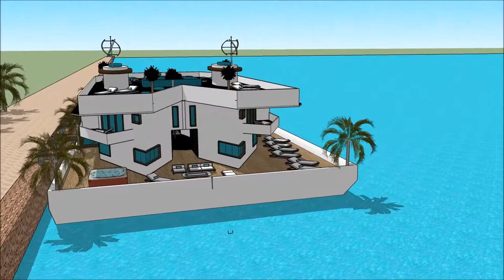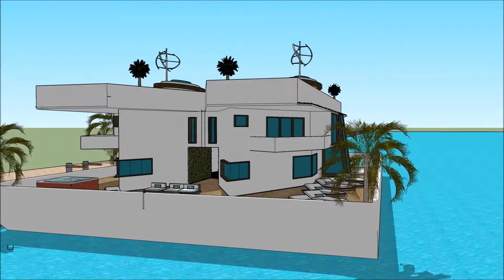ハウスボート 建築デザインスケッチアップ ボートハウス 建築家 スケッチ 高級邸宅 浮動住宅 建築家 情熱大陸アムステルダム Home in Holland Beograd water retr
The floating house villa houseboatzania launching an innovative high-end luxury yacht floating house villa mansion home design potentially as a display of exhibition of the ハウスボート 建築デザインスケッチアップ ボートハウス  建築家 スケッチ  高級邸宅  浮動住宅 建築家 情熱大陸アムステルダム Home in Holland Beograd water retr.

The collection of the Floating house villa houseboatzania concept of ハウスボート 建築デザインスケッチアップ ボートハウス  建築家 スケッチ  高級邸宅  浮動住宅 建築家 情熱大陸アムステルダム Home in Holland Beograd water retr consists of high luxury and architectural art pieces in minimalism combined with living on the waterfront of the harbour.

The floating house villa mansion yacht design has the basis to sustain living with high standards and contemporary structural design - ハウスボート 建築デザインスケッチアップ ボートハウス  建築家 スケッチ  高級邸宅  浮動住宅 建築家 情熱大陸アムステルダム Home in Holland Beograd water retr with numerous of prospects for excessive living and celebrating the desire of life worldwide: